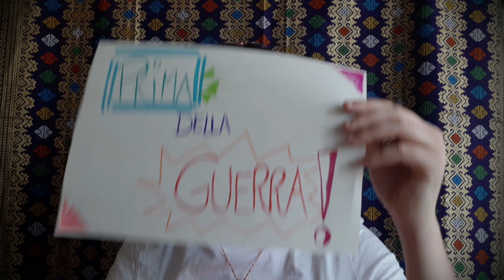Caro-oke - La filastrocca di Gianni - O. Dipiazza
Karaoke per bambini
La filastrocca di Gianni, musica di Orlando Dipiazza, testo di Gianni Rodari